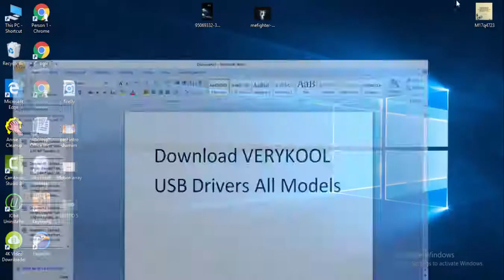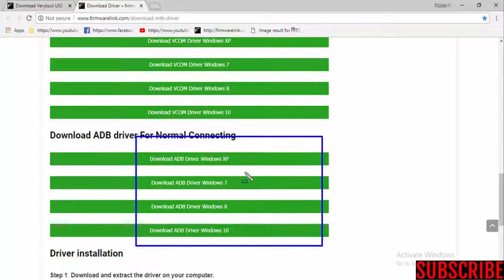Download Verykool USB Drivers All Models